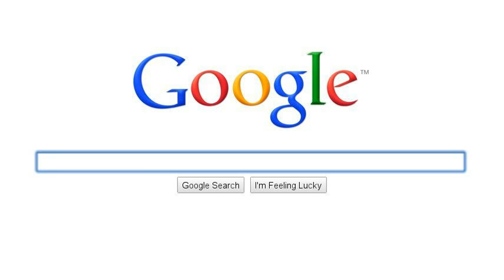Passover Seders at Chabad McGill